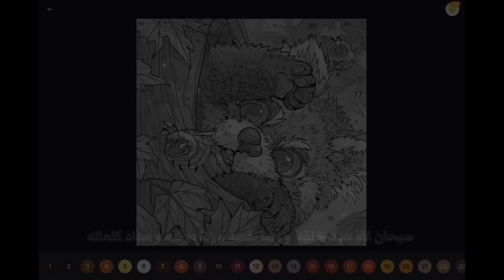How to paint red panda in under 1 min